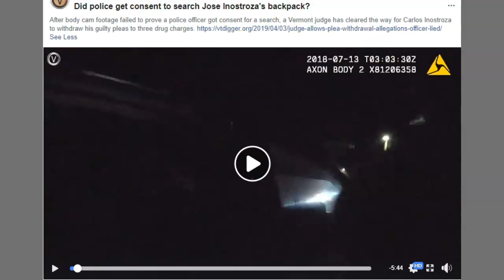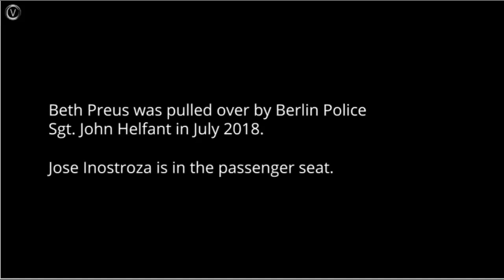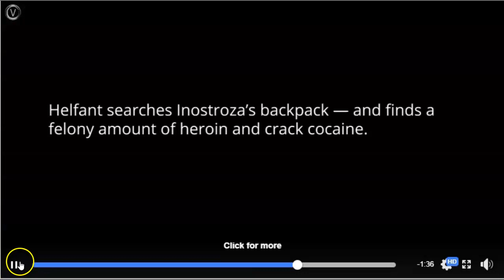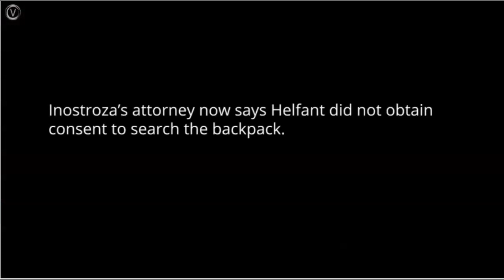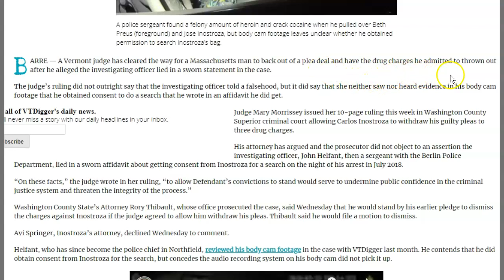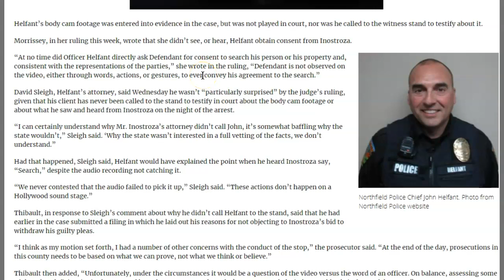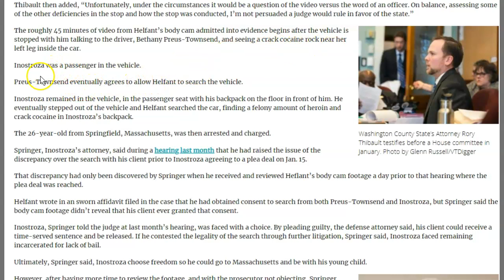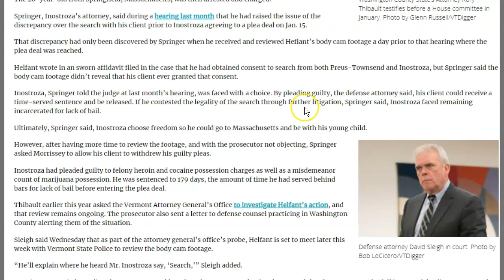Did Police Get Lawful Consent To Search Jose Inostroza Car - Maybe?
This case is odd since I can't supporting documents about court rulings.  I think cop did get consent, but a Judge said he did not?  Maybe...  Here is More INFO on this: